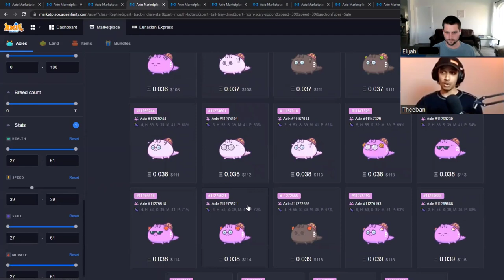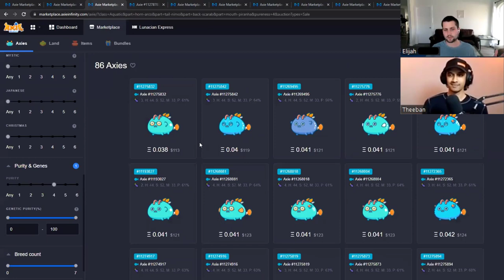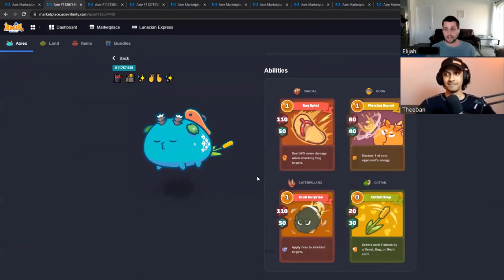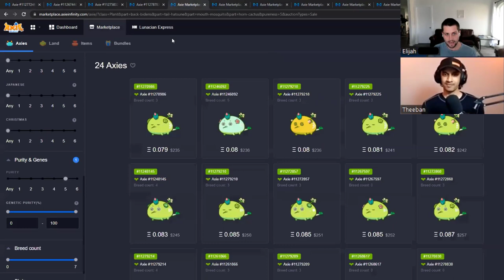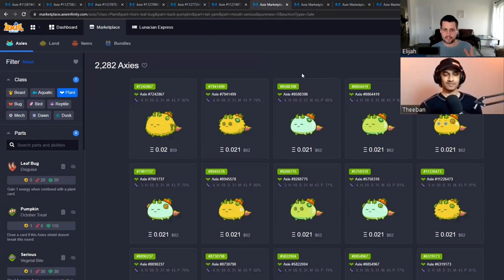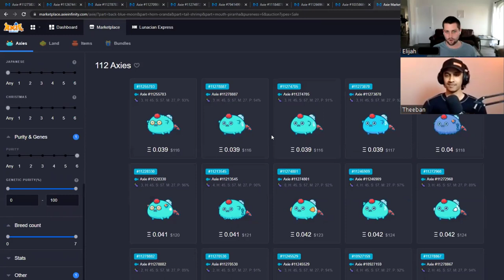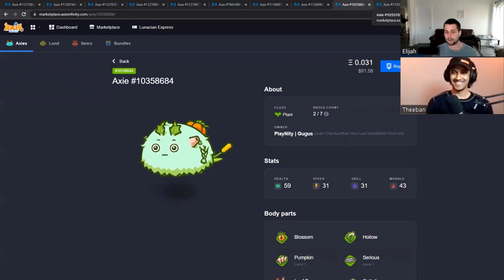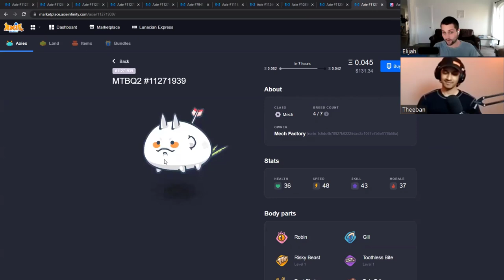TOP 3 TEAMS TO CLIMB WITH! | S20 AXIE INFINITY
Follow METAT8 on Twitter @METAT8esports